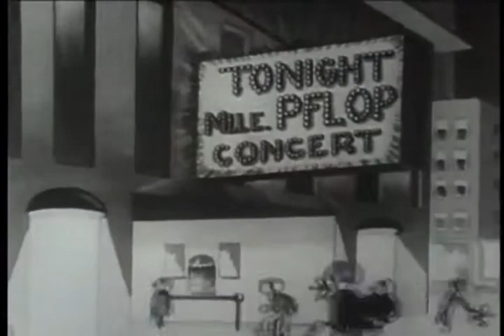1931 Van Beuren's Tom & Jerry 17 - Piano Tooners